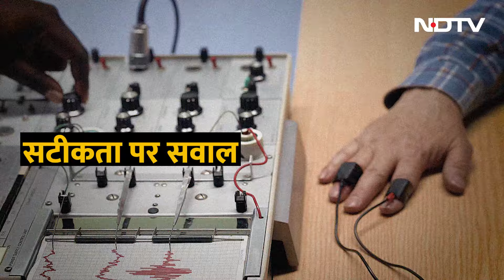Kolkata Rape Case में 7 लोगों का Polygraph Test हुआ.क्या है ये टेस्ट? कैसे हुई इसकी शुरुआत?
Kolkata Rape Murder Case: कोलकाता के एक मेडिकल कॉलेज में लेडी डॉक्टर की रेप के बाद हत्या ने पूरे देश को सदमा में ला दिया है.राजनीतिक उफान और विरोध प्रदर्शनों के बीच इस मामले में आज यानी रविवार को सीबीआई ने एक बड़ी कार्रवाई करते हुए इस मामले के मुख्य आरोपी संजय रॉय का पॉलीग्राफ टेस्ट किया. संजय रॉय के अलावा रविवार को ही कोलकाता के सीबीआई कार्यालय में दो ओर लोगों का पॉलीग्राफ टेस्ट किया गया.इससे पहले शनिवार को मेडिकल कॉलेज के पूर्व प्राचार्य संदीप घोष समेत चार अन्य लोगों का भी पॉलीग्राफ टेस्ट किया गया था. यह टेस्ट कैसे होता है? इसका आविष्कार कब और कहां हुआ? और अदालतों में इसकी स्वीकार्यता कितनी है? इस वीडियो में हम ये सब कुछ जानेंगे.